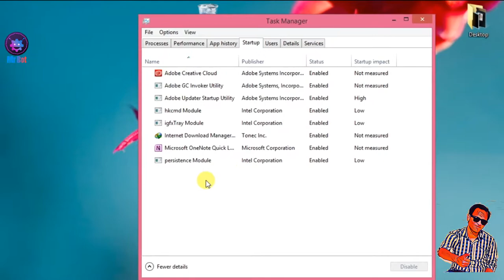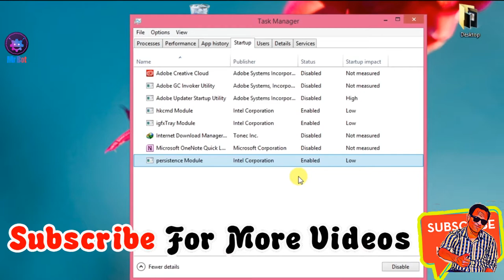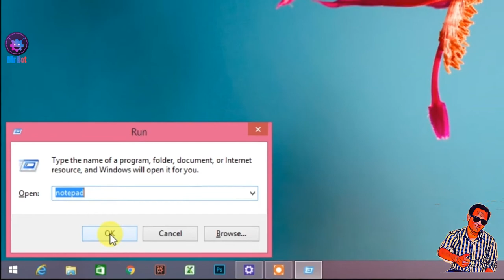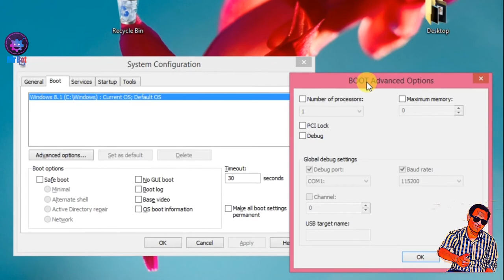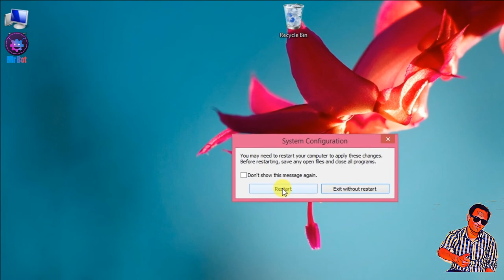How to Fix Slow Boot Times In Windows | Increase Boot up Time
About Video : hello friends aaj mene iss video me bataya hai aap kaise windows pc ya laptop me bootup time kaise increase karenge janne ke liye video pura dekhe aur video acha lage toh channel ko subscribe kijiye.

Topics Cover In video :
1.How to fix slow boot up in windows pc laptop ?
2. How to speed up boot time in windows pc and laptop ?
3. Boot time kaise increase kare windows me ?
4. How to increase startup speed in windows ?
5. Windows ko fast boot up kaise kare ?
6. How to make windows faster ?
7. Computer ki speed kaise badhaye ?
8. Windows ko fast kaise banaye ?

Don't Forgot to follow me Socialmedia Networks